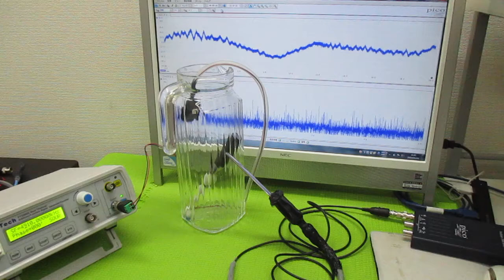超音波発振による相互作用を考慮した「超音波制御技術」 ultrasonic-labo